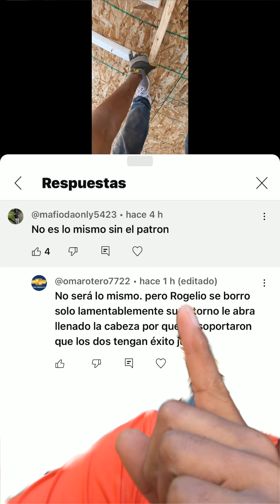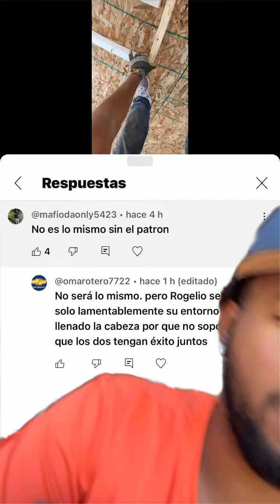Esto fue lo que pasó con Rogelio ,., el supuesto patrón